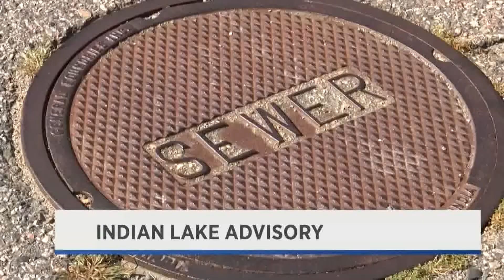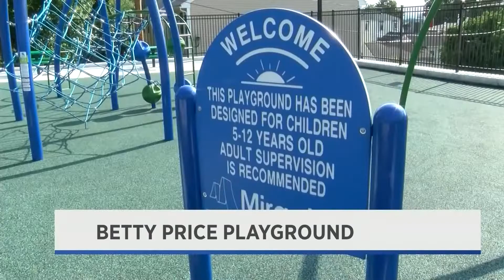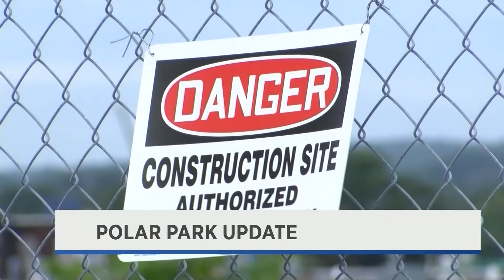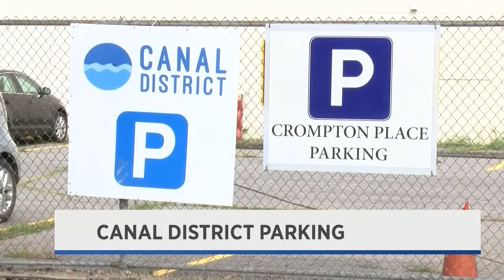WNT 10pm News - August 30th, 2019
Climate Coalition Bike Ride, West Brookfield Car into House, West Nile Mosquito Spraying, Indian Lake Sewage, Betty Price Playground, Labor Day Travel, WRA Polar Park, Canal District Parking, and Berlin Town Administrator.